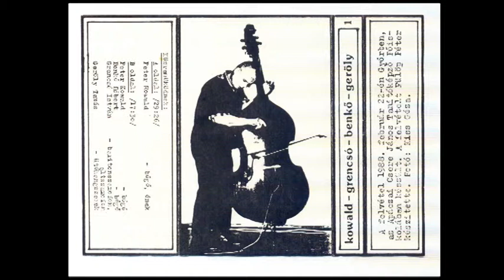02.Peter Kowald, Grencsó, Benkő, Geröly - Győr Tanítóképző 1988 (B oldal)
Peter Kowald(b) - Grencsó István(as,brs) - Benkő Róbert(b ) - Geröly Tamás(dr) - Győr Tanítóképző Főiskola 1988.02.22